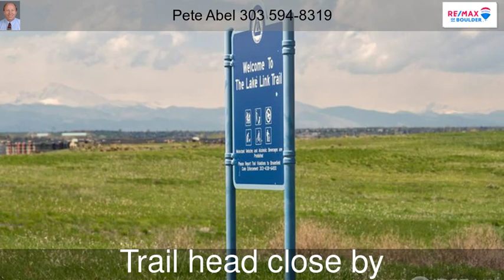3244 W 11th Ave Dr Broomfield CO 80020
3244 W 11th Ave Dr  Broomfield CO 80020

Beautifully updated tri-level home features 3 Bedroom 3 bathroom with large 2 car garage backing to open space. Private back yard with large deck and planter boxes for garden. Enjoy the fruit trees and strawberry patch. New furnace and A/C, new exterior and interior paint, new light fixtures updated bathrooms, beautiful oak hardwood floors, double pane windows installed in 2014. BVSD schools, close to Joshs pond and trails. Easy access to Boulder and Denver close to public transportation